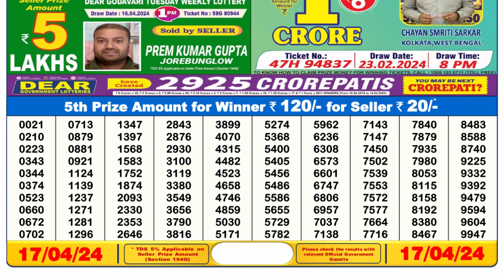🔴 Lottery Sambad Live 06:00pm 17/04/24 Day Nagaland State Dear Lottery Result Pdf Download